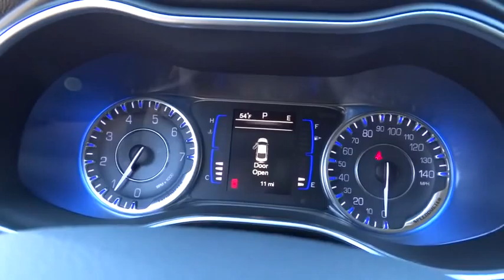2016 Chrysler 200 N7371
2016 Chrysler 200
Hendrick Chrysler Jeep:

543 N McPherson Church Rd